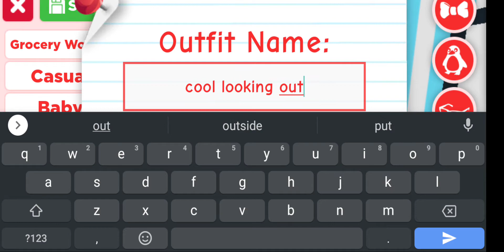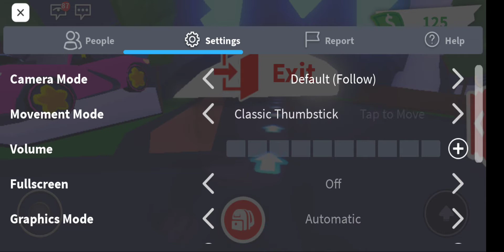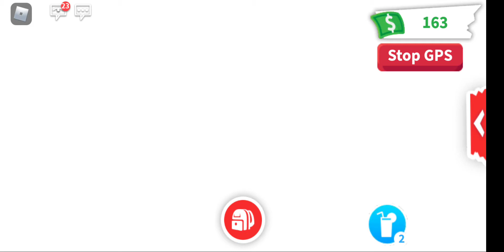Roblox Adopt Me | I Can't Take Care Of My Pet.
Hey guys, welcome back to another video of Roblox and we're playing Adopt Me today